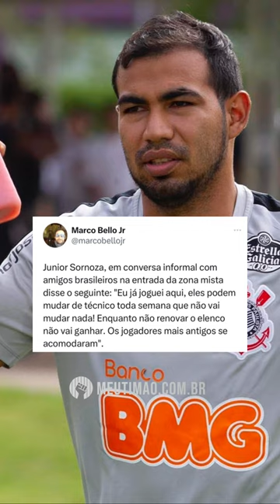Ex-meia do CORINTHIANS dá DECLARAÇÃO FORTE sobre ELENCO do TIMÃO!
O meia Junior Sornoza ficou no banco de reservas na noite de ontem, mas fez uma forte análise sobre o elenco do Timão após o duelo.